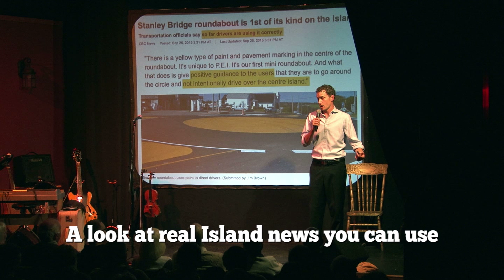Patrick Ledwell and Mark Haines: The Island Summer Review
Comedian Patrick Ledwell and musician Mark Haines deliver an original set of Prince Edward Island stories, with up-to-the-minute humour, diverse folk music styles, and a foot-stomping blend of everything between. Haines and Ledwell create shows that mix homegrown original comedy, and songs that move feet and heartstrings.